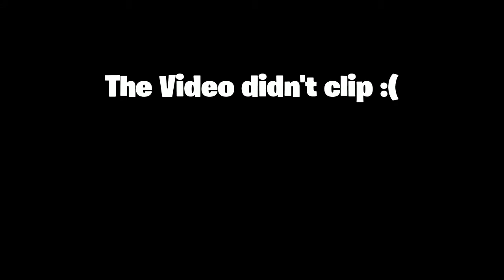Fornites FINAL update for season 7...(Fornite)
If You Guys Like The Video Make Sure You Smack That LIKEBUTTON, I want to make and post more vids so please get this video to 10 likes! Subsribe with the bell 🔔 for more daily awsome videos. And Dont Forget To Use Code (LeoTheGamer) in the itemshop.